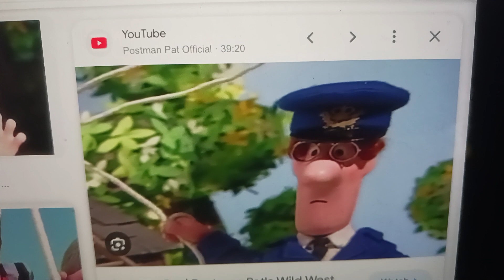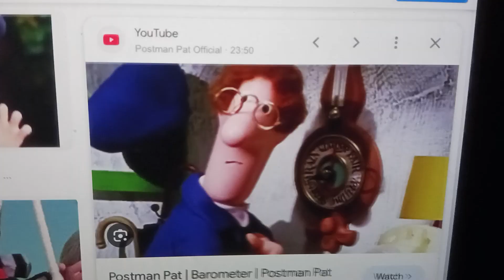sonny and the magic of the tugs sneak peak 3 postman pat and Bluenose the tug